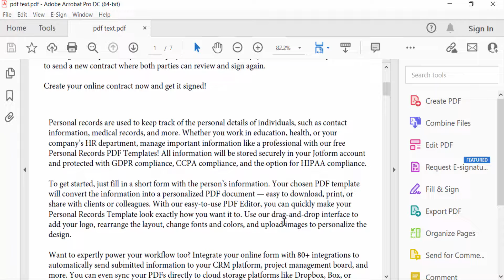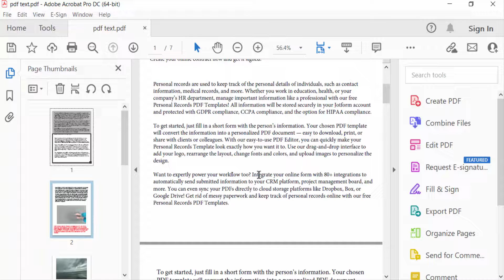How to insert an image in a pdf document using Adobe Acrobat Pro DC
Hello everyone, Today I will show you, How to insert an image in a pdf document using Adobe Acrobat Pro DC.